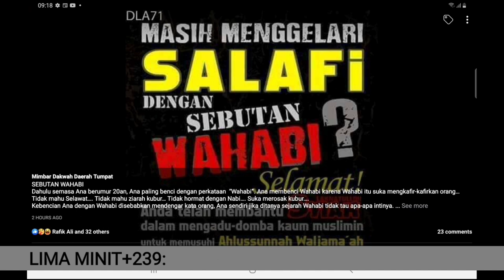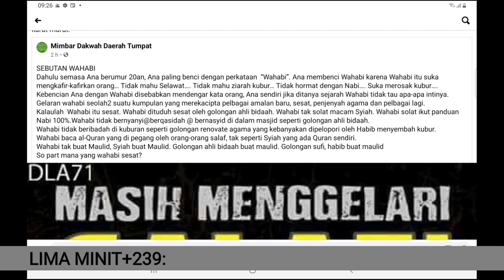WAHABI LWN SYIAH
Mari buka minda menilai perbalahan Wahabi dengan Syiah